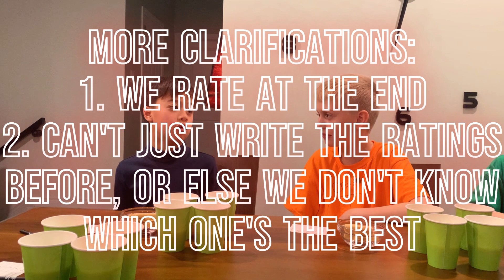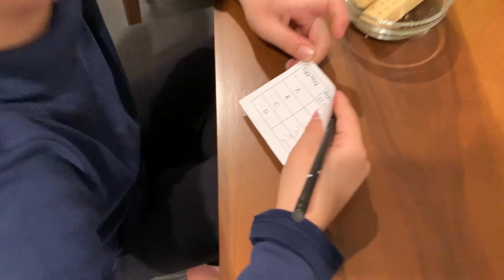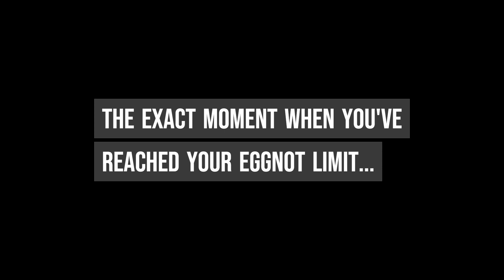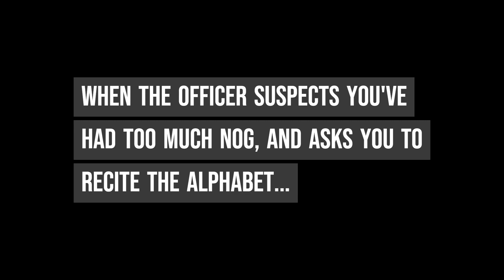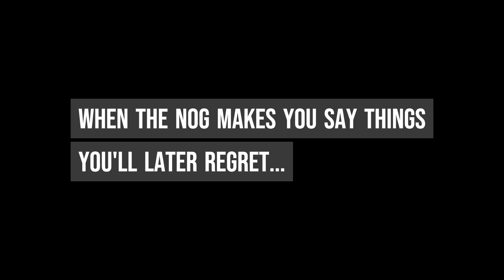Willem's Adventures - Ep. 9 - Eggnog Taste & Rate Challenge, plus BONUS outtake footage!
It's the moment you've all been waiting for! Willem and his good buddy @supergoatyboy7598 taste and rank four of Canada's most popular Eggnogs! Which one will be crowned this year's BEST nog? And which one was unanimously voted the WORST? This is a video you won't want to miss.